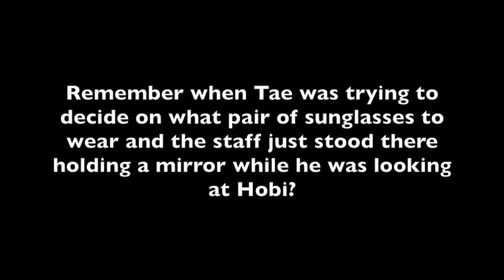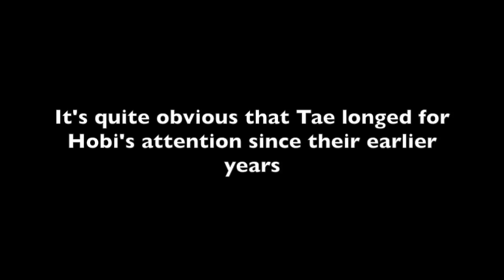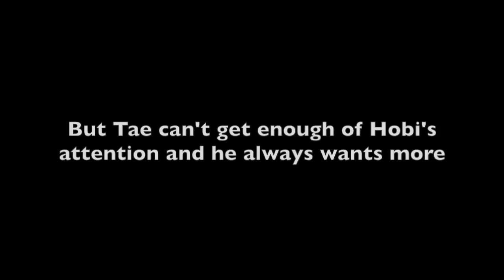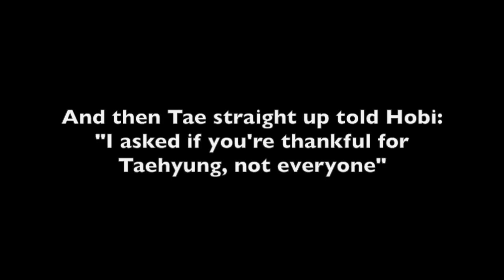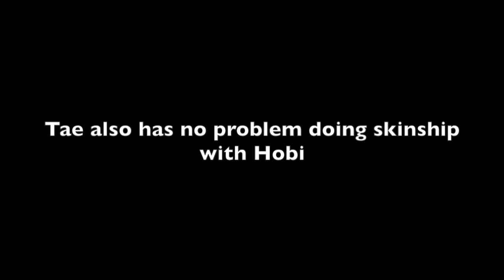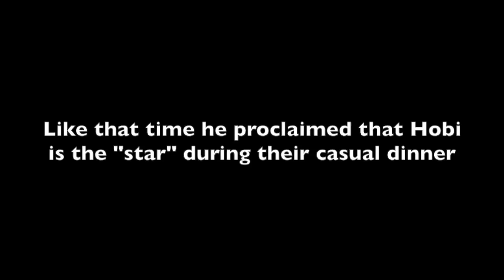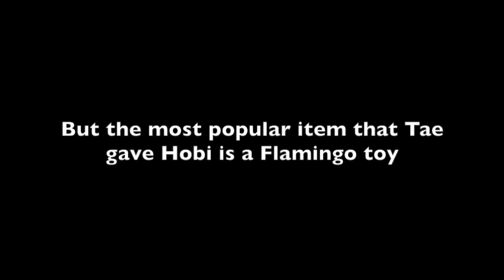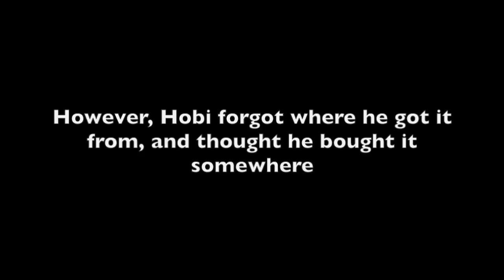VHOPE : Tae Wants Hobi's Undivided Attention + Where Is The Flamingo Toy Now?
VHOPE always finds a way to make my heart skip a beat. Thanks to Taehyung, who gets pretty clingy with Hobi and wants his attention --- his undivided attention. Who could blame him though? We're talking about THE Jung Hoseok here. I'd want his undivided attention, too!

Xoxo,
Colt

P.S.